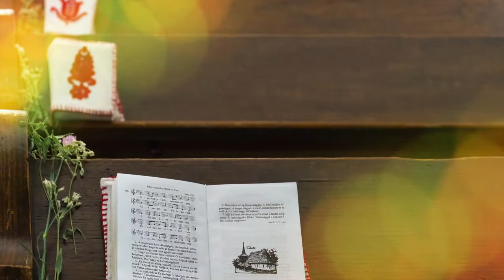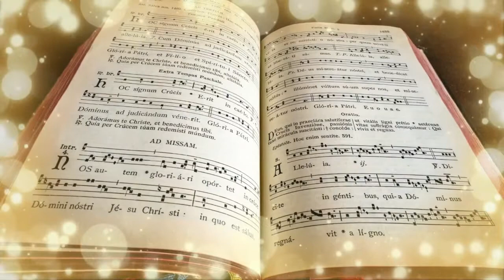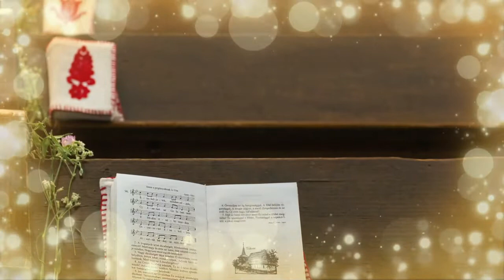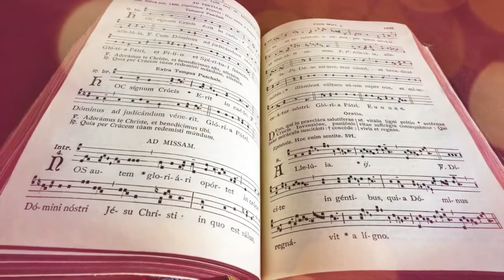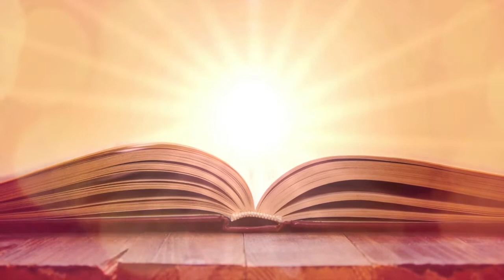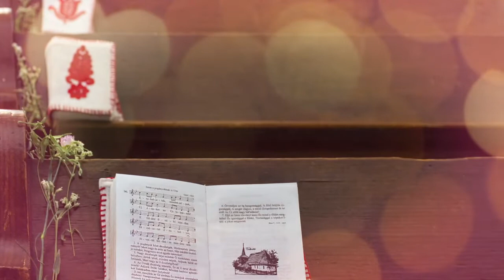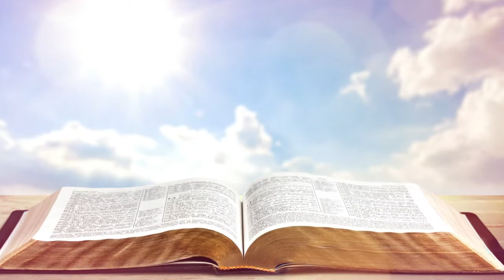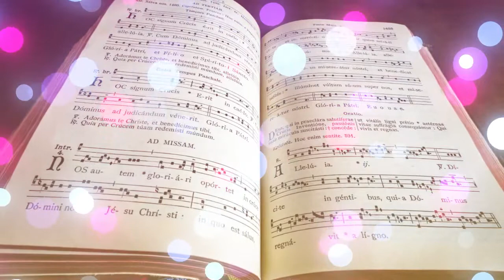Sottofondo di musica cristiana per tutte le occasioni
Belle playlist di musica strumentale per accompagnarti nella meditazione e nella preghiera all'incontro con Dio. Ideale per vivere a pieno eventi indimenticabili: I sacramenti! Battesimo, Cresima, Eucarestia, Matrimonio etc